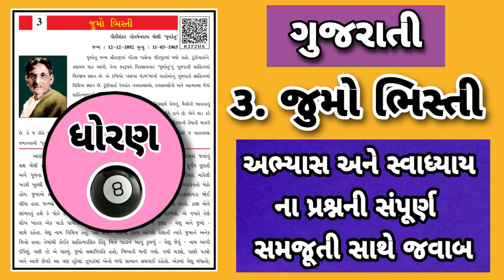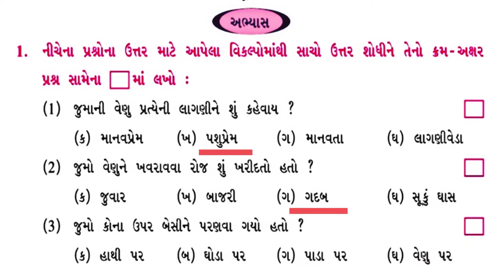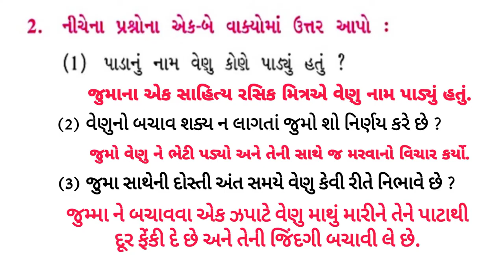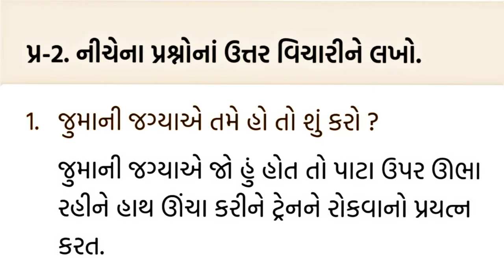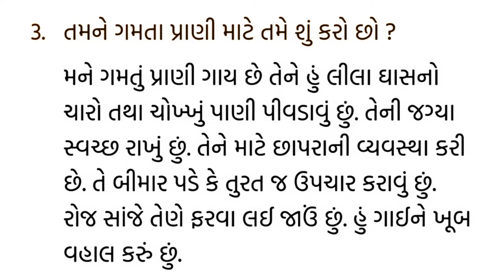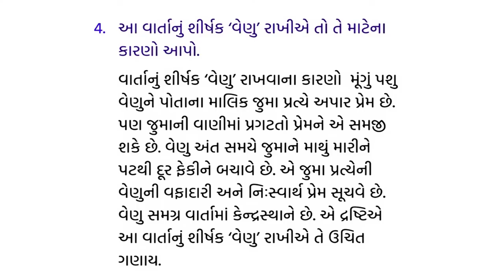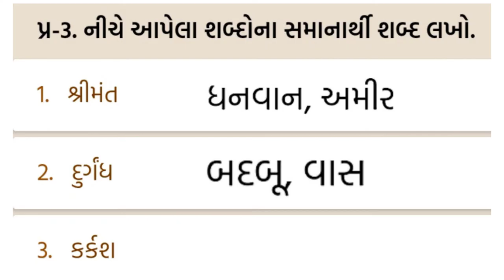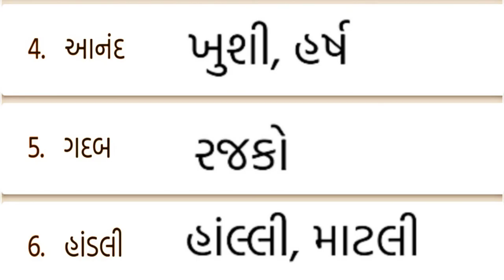અભ્યાસ સ્વાધ્યાય | જુમો ભિસ્તી ધોરણ 8 ગુજરાતી | Jumo Bhisti Std 8 Gujarati | Abhyas Swadhyay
👉 આજે આપણે ધોરણ 8 વિષય ગુજરાતી પાઠ 3. જુમો ભિસ્તી જે ગૌરીશંકર જોશી દ્વારા લખાયેલ સરસ મજાનો પાઠ છે. તેના અભ્યાસ સ્વાધ્યાયની સરસ રીતે સમજૂતિ જોવાના છીએ. તો આ વિડિઓને તમે પૂરેપૂરો જોજો.

♦ મારી આ ચેનલને સન્સ્ક્રાઇબ કરો. સસ્ક્રાઇબ કરવા માટે લાલ બટનને દબાઓ. તે તદ્દન મફત જ છે. આ લિંક પર એકવાર ક્લીક કરો એટલે તમે મારી ચેનલને સસ્ક્રાઇબ કરી શકશો.

📕 *STD 8️⃣ Gujarati, Sem 1 Chapter 1  BAJAR MA Swadhyay*
📚 *બજારમા પાઠ ના સ્વાધ્યાયની સંપુર્ણ સમજૂતી સાથે જવાબ*
🪀 *અમારા whatsapp ગ્રુપ માં જોડાવા માટે* 👇🏻👇🏻👇🏻

🌄 *એક જ દે ચિનગારી કાવ્યનું શ્રવણ*

📕 *2. એક જ દે ચિનગારી અભ્યાસ સ્વાઘ્યાય ના  પ્રશ્નોની સંપુર્ણ સમજૂતી સાથે જવાબ*